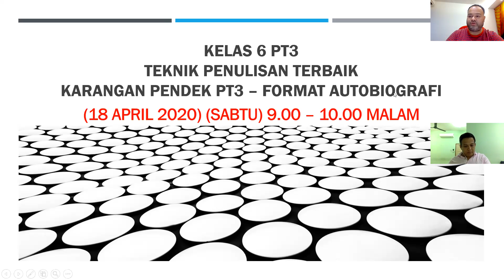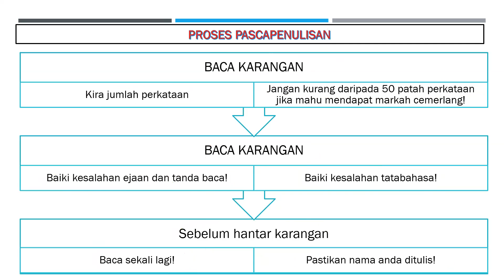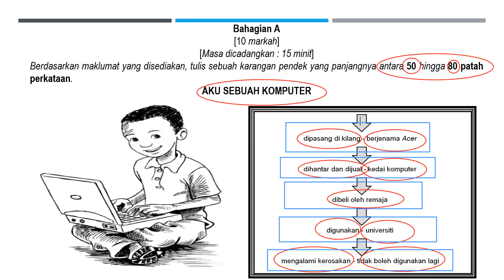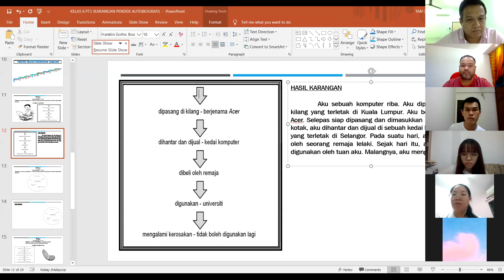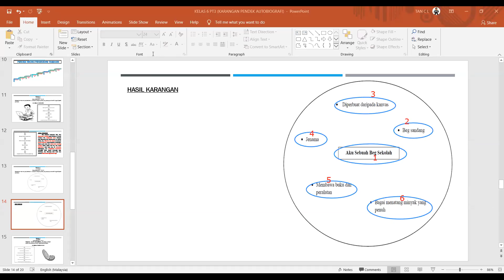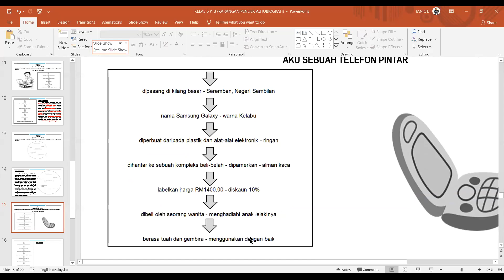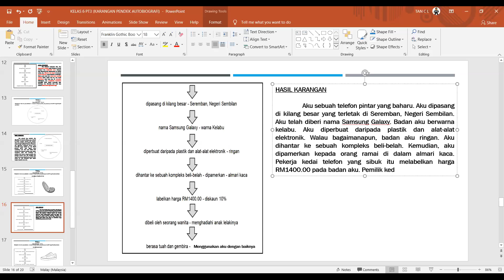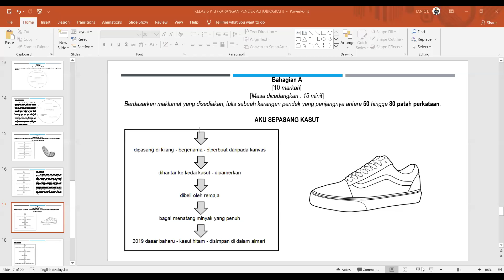BENGKEL KARANGAN PENDEK TINGKATAN 1,2,3